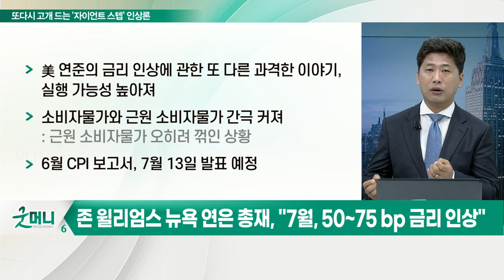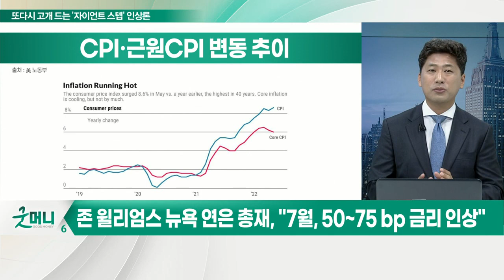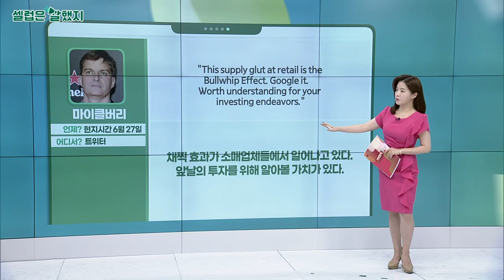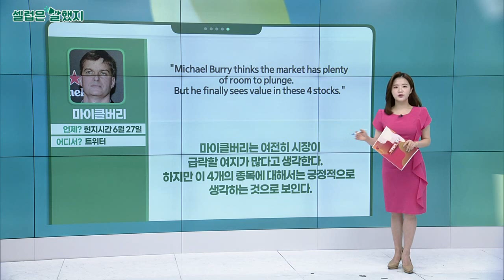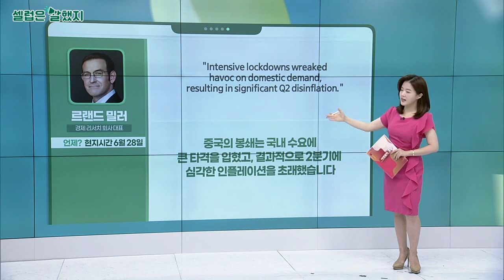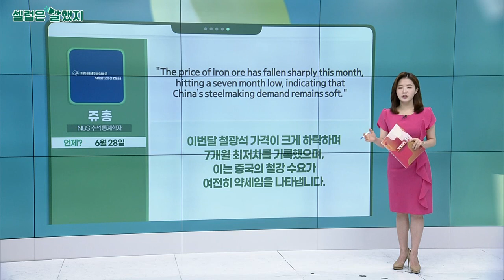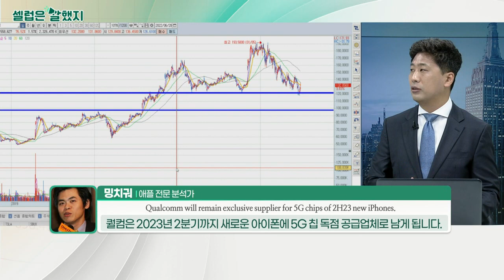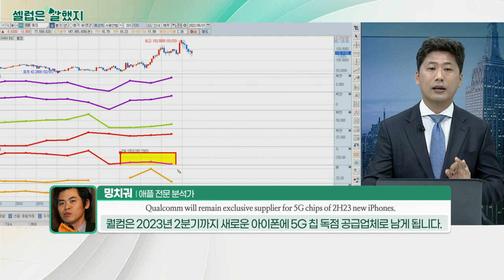인플레이션과의 전쟁은 계속된다… 또 다시 고개 드는 '자이언트 스텝' 인상론_김선규의 왓츠업 (20220629)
# 존 윌리엄스 뉴욕 연은 총재, "7월, 50~75 bp 금리 인상"
- 美 연준의 금리 인상에 관한 또 다른 과격한 이야기, 실행 가능성 높아져
- 소비자물가와 근원 소비자물가 간극 커져
- 6월 CPI 보고서, 7월 13일 발표 예정
- 소비자물가와 근원 소비자물가의 스프레드 원인은 '고유가': 금융정책으로는 한계
- 현재 원유 증산에 문제 발생: 사우디-UAE, 후티 반군의 정유시설 공격·내부 사정
- IBD의 윌리엄 오닐 "현 상태 6개월 이상 인플레이션 잡을 수 없을 것"
- 이란 핵협정(JCPOA) 복원 위한 美-이란 협상, EU 중재 아래 카타르에서 재개 예정

- 지수 상승했으나 외국인·기관 양매도 발생: 개인, 저가 매수세 지속
- 美 증시 약세로 잠시 쉬어가는 하루 예상